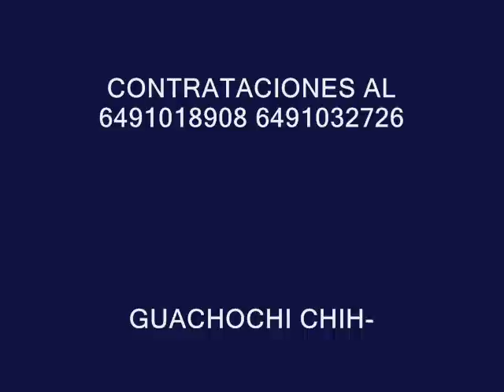ENTRE GOLPES Y BESOS.wmv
ENTRE GOLPES Y BESOS KAUSANTES DE LA SIERRA